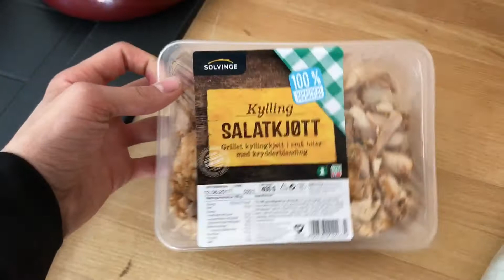Verdens Beste Mat på 2 min??!! Lok Edition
Lager verdens smudeste mat! Like for flere videoer haha😅